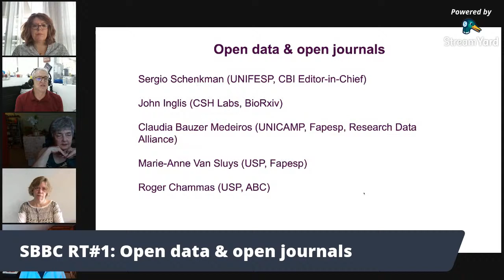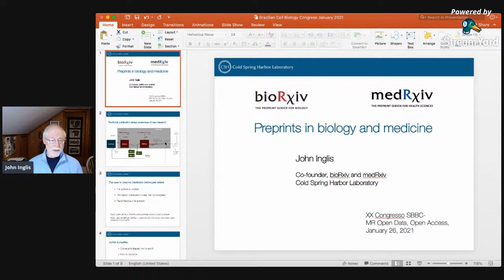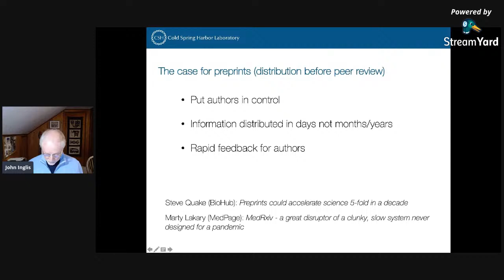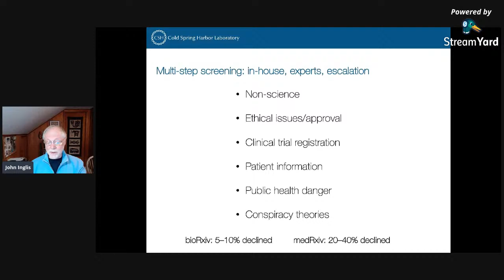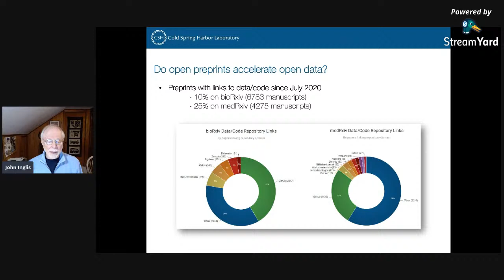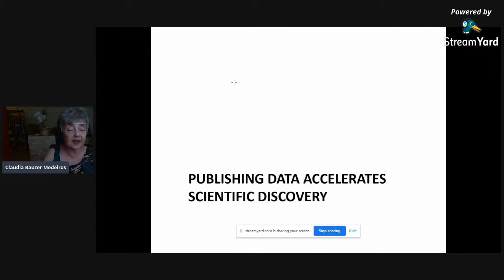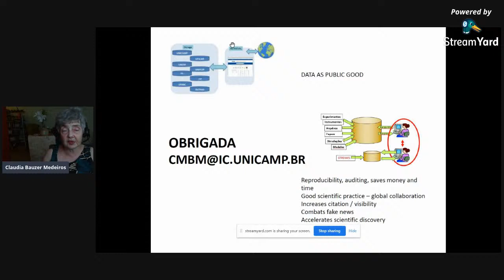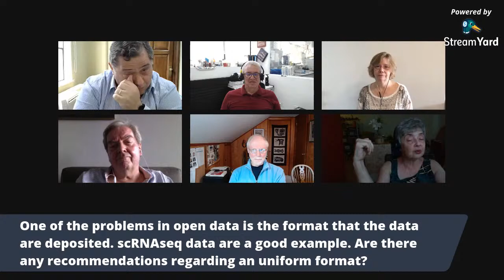RT#1: Open data & open journals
Thematic Session
Jan 26th, 9h30- 11h00

The aim is to discuss the importance of having open data publishing together with scientific papers. Are scientists prepared? What should we do?
Sergio Schenkman (UNIFESP, CBI Editor-in-Chief)
Roger Chammas (USP, ABC)
John Inglis (CSH Labs, BioRxiv)
Claudia Bauzer Medeiros (UNICAMP, Fapesp, Research Data Alliance)
Marie-Anne Van Sluys (USP, Fapesp, Scielo)
This session will be spoken in English.